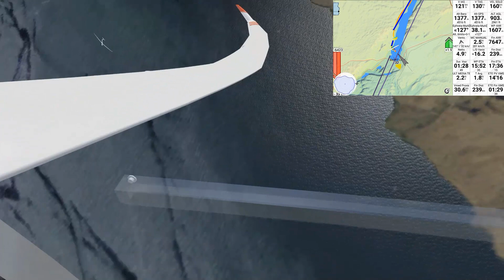USNS 2153 03/10/2018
Prova do USNS de  03/10/2018, voada na companhia do campeão da classe KW1 de 2017, Luís Saut.
Corrida bem disputada com um planeio final bem acirrado.
Obs: O XCSoar não registrou a largada, então velocidade média e distância para o fim ficaram incorretos no XC. Isto geralmente acontece quando larga muito no canto da área.